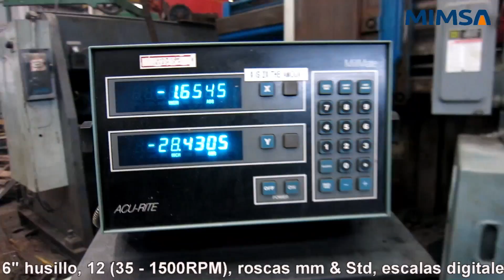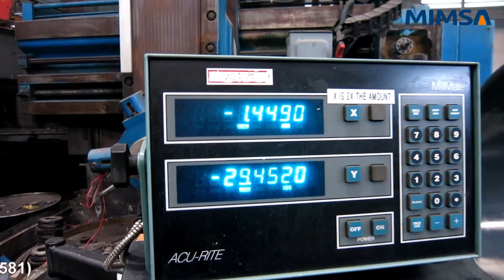trp-581 Torno paralelo universal marca Lansing T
Lansing-T (Italia) Torno paralelo universal, 20"/28" x 120", 13"/carro, 4 3/16" husillo, 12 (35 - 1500RPM), roscas mm & Std, escalas digitales 2 ejes, motor 10 Kw, s/n. CMT978